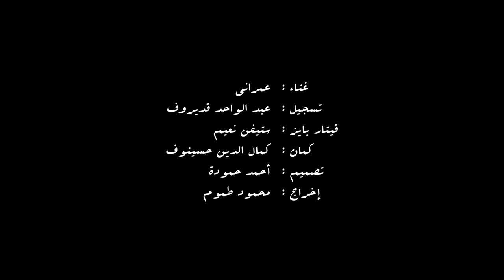Veinte años - María Teresa Vera ( Cover by Omrani )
Directed by : Mahmoud Tomoum
Produced by : Abduvakhid Kadirov

Socials
Follow Omrani